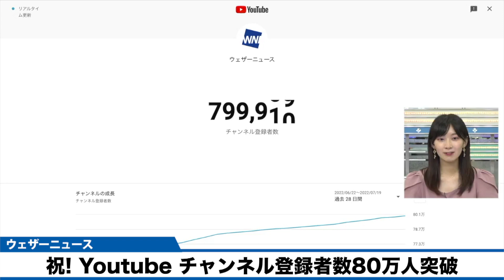Youtubeチャンネル登録者数80万人突破！〜いつも視聴ありがとうございます〜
引き続きより多くの皆様に最新の気象情報をお届け出来るように、24時間365日天気をお伝えして参ります！